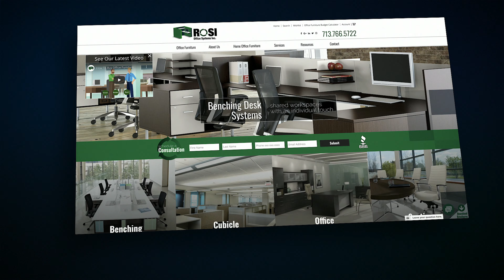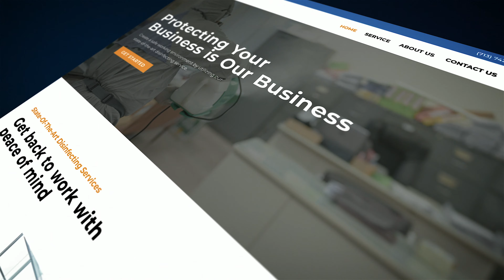B2B Marketing SEO | EWR Digital Testimonial | John Ofield - ROSI Office Systems INC.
B2B Marketing SEO | EWR Digital

Hours:
Thursday
9 AM–5 PM
Friday
9 AM–4 PM
Saturday
Closed
Sunday
Closed
Monday
9 AM–5 PM
Tuesday
9 AM–5 PM
Wednesday
9 AM–5 PM